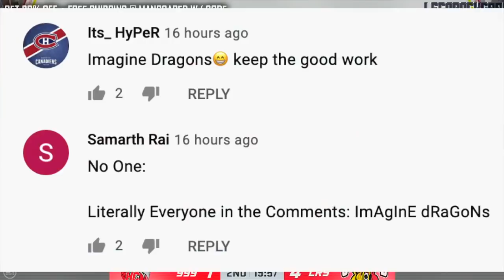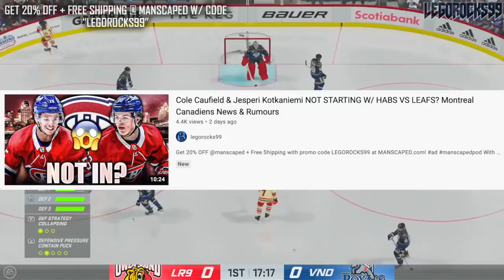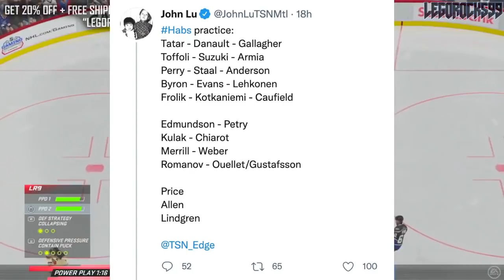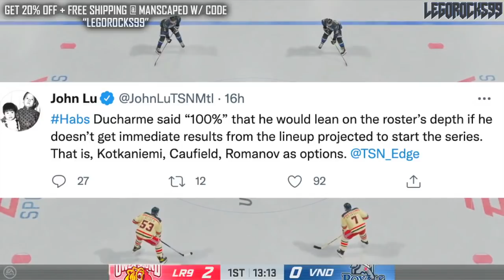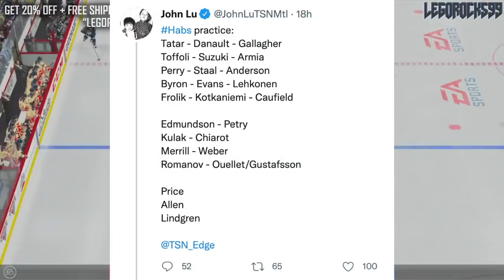More HUGE Habs News VS Toronto Maple Leafs (Alexander Romanov OUT Too) Montreal Canadiens Rumours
Well, turns out it's not just Cole Caufield and Jesperi Kotkaniemi who aren't gonna be suiting up for the Montreal Canadiens when they take on the Toronto Maple Leafs tomorrow, as Alexander Romanov is also not gonna play. The Habs and Dominic Ducharme are choosing to play Jon Merrill instead.

We also had the Black Aces list revealed too, which will include Alex Belzile, Laurent Dauphin, Lukas Vejdemo, Jesse Ylonen, Cale Fleury, Otto Leskinen, Xavier Ouellet, Michael McNiven, and Cayden Primeau.

The 2020 NHL Draft 1st Round went as follows:

1st) New York Rangers, Alexis Lafrenière
2nd) Los Angeles Kings, Quinton Byfield
3rd) Ottawa Senators (from San Jose Sharks), Tim Stützle
4th) Detroit Red Wings, Lucas Raymond
5th) Ottawa Senators, Jake Sanderson
6th) Anaheim Ducks, Jamie Drysdale
7th) New Jersey Devils, Alexander Holtz
8th) Buffalo Sabres, Jack Quinn
9th) Minnesota Wild, Marco Rossi
10th) Winnipeg Jets, Cole Perfetti
11th) Nashville Predators, Yaroslav Askarov
12th) Florida Panthers, Anton Lundell
13th) Carolina Hurricanes (from Toronto Maple Leafs), Seth Jarvis
14th) Edmonton Oilers, Dylan Holloway
15th) Toronto Maple Leafs (from Pittsburgh Penguins), Rodion Amirov
16th) Montreal Canadiens, Kaiden Guhle
17th) Chicago Blackhawks, Lukas Reichel
18th) New Jersey Devils (from Arizona Coyotes), Dawson Mercer
19th) New York Rangers (from Calgary Flames), Braden Schneider
20th) New Jersey Devils (from Vancouver Canucks), Shakir Mukhamadullin
21st) Columbus Blue Jackets, Yegor Chinakov
22nd) Washington Capitals (from Carolina Hurricanes via New York Rangers and Calgary Flames), Hendrix Lapierre
23rd) Philadelphia Flyers, Tyson Foerster
24th) Calgary Flames (from Washington Capitals), Connor Zary
25th) Colorado Avalanche, Justin Barron
26th) St. Louis Blues, Jake Neighbours
27th) Anaheim Ducks (from Boston Bruins), Jacob Perreault
28th) Ottawa Senators (from New York Islanders), Ridly Greig
29th) Vegas Golden Knights, Brendan Brisson
30th) Dallas Stars, Mavrik Bourque
31st) San Jose Sharks (from Tampa Bay Lightning), Ozzy Wiesblatt

Alexander Romanov was one of the top NHL prospect at the 2018 NHL Entry Draft.

1st - Buffalo Sabres, Rasmus Dahlin
2nd - Carolina Hurricanes, Andrei Svechnikov
3rd - Montreal Canadiens, Jesperi Kotkaniemi
4th - Ottawa Senators, Brady Tkachuk
5th - Arizona Coyotes, Barrett Hayton
6th - Detroit Red Wings, Filip Zadina
7th - Vancouver Canucks, Quinn Hughes
8th - Chicago Blackhawks, Adam Boqvist
9th - New York Rangers, Vitali Kravtsov
10th - Edmonton Oilers, Evan Bouchard
11th - New York Islanders, Oliver Wahlstrom
12th - New York Islanders (from Calgary Flames), Noah Dobson
13th - Dallas Stars, Ty Dellandrea
14th - Philadelphia Flyers (from St. Louis Blues), Joel Farabee
15th - Florida Panthers, Grigori Denisenko
16th - Colorado Avalanche, Martin Kaut
17th - New Jersey Devils, Ty Smith
18th - Columbus Blue Jackets, Liam Foudy
19th - Philadelphia Flyers, Jay O’Brien
20th - Los Angeles Kings, Rasmus Kupari
21st - San Jose Sharks, Ryan Merkley
22nd - New York Rangers (from Pittsburgh Penguins via Ottawa Senators), K’Andre Miller
23rd - Anaheim Ducks, Isac Lundestrom